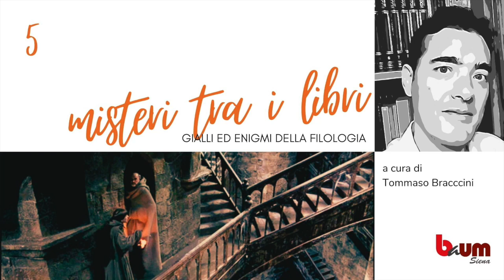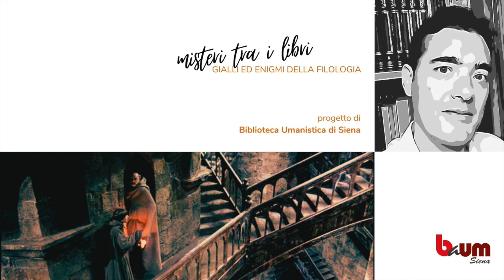Misteri tra i libri Gialli ed enigmi della filologia 5°appuntamento a cura di Tommaso Braccini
Torna la rubrica a cura di Tommaso Braccini

Dove sono finiti i 142 libri della storia di Roma di Tito Livio?

I 35 rimasti puoi trovarli in biblioteca in diverse edizioni.

Inoltre nell'ultimo numero della rivista Quaderni di Storia (collocazione Baums 059 Q 11), il 97/2023, che arriverà a breve in biblioteca troverai l’articolo di Tommaso Braccini intitolato
Giorgio Pasquali e la “farsa liviana”: the whole matter is a lark